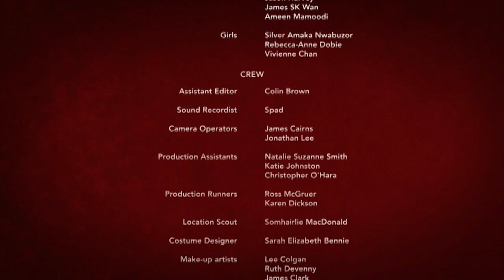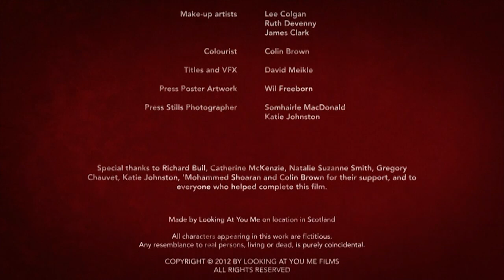THANK YOU SATAN - Criminal Mind [Official Music Video]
The film chosen to be used with our music is an award winning short psychological drama written and directed by Simone Smith. Please watch the film 'RED' in its original form Thank you to Simone for giving us the permission to use her film freely.